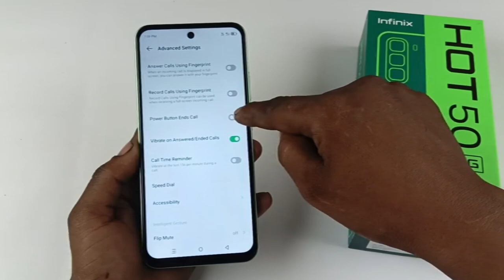infinix hot 50 5g power button end call setting / infinix hot 50 5g me power button se call cat kare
Hello namaskar doston aaj kis video mein main aap sabhi ko batane wala hun infinix hot 50 5g mein power button se call cut kaise kare